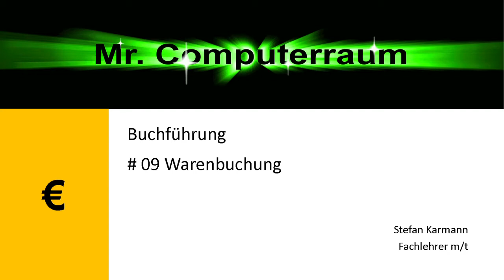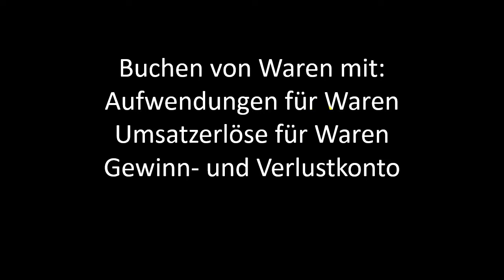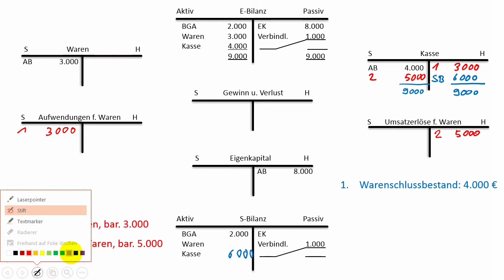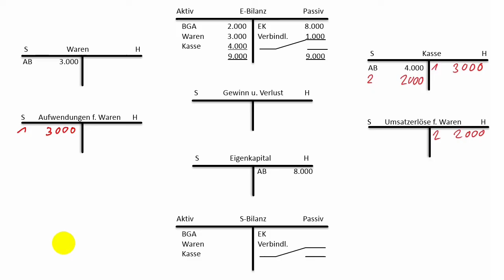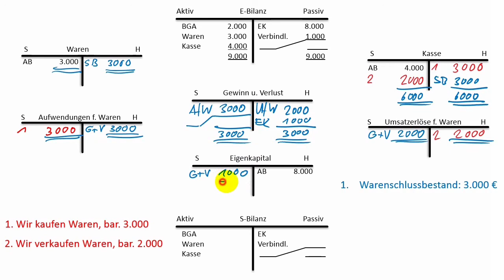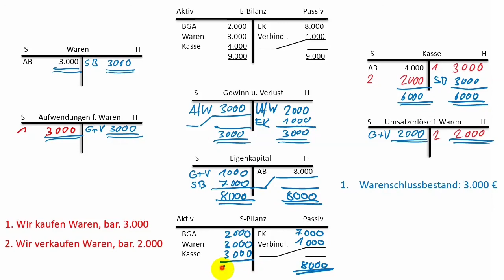09 Buchführung Warenkonten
Hier erfährst Du wie die Warenbuchung richtig durchgeführt wird.